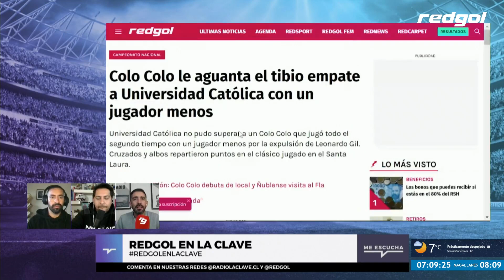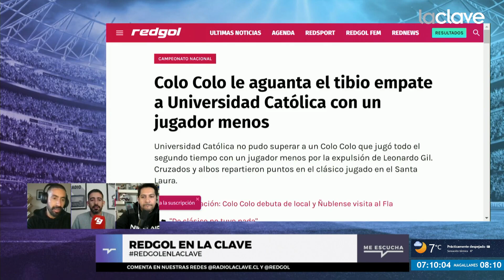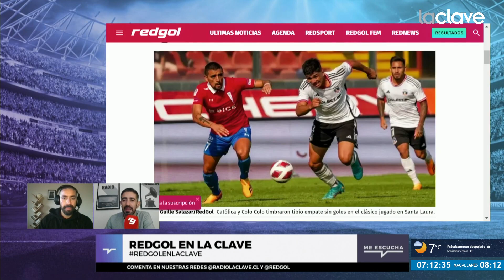Así analizan el EMPATE de COLO COLO ante U. CATÓLICA en el torneo | RedGol en La Clave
En el programa RedGol en La Clave, de @radiolaclave y @redgoltv analizaron de esta forma el empate de Colo Colo ante Universidad Católica por la décima fecha del Campeonato Nacional, ahora con la mente puesta en el debut de local del Cacique en la Copa Libertadores ante Monagas en el Estadio Monumental.